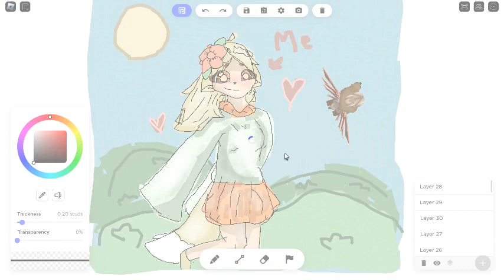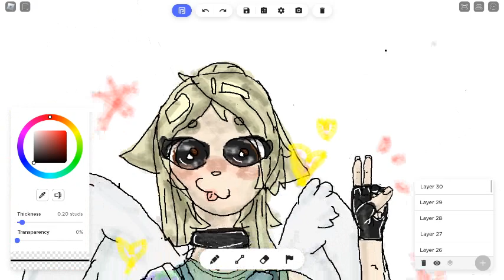some of my art from yesterday